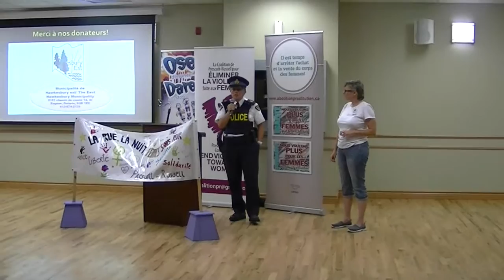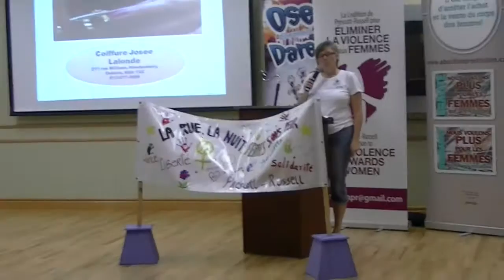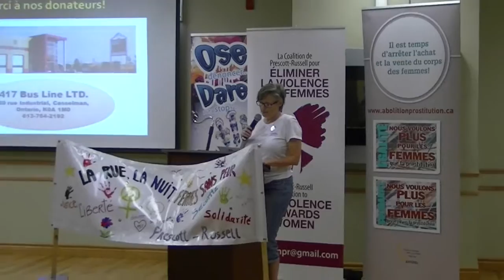Discours - Marche violence faite aux femmes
Discours de Madame Jutras